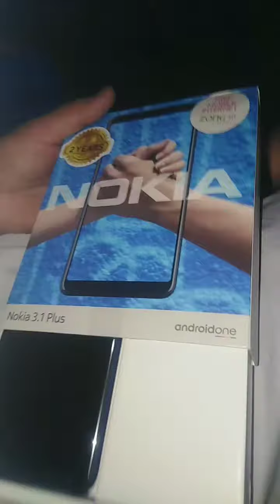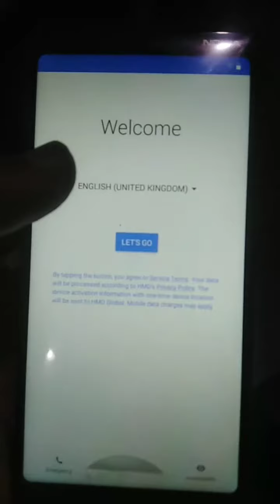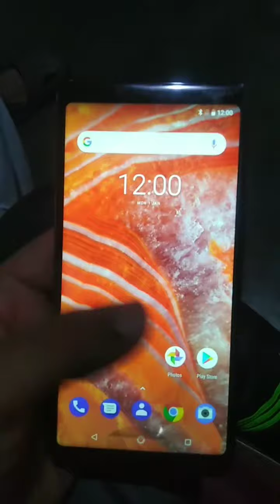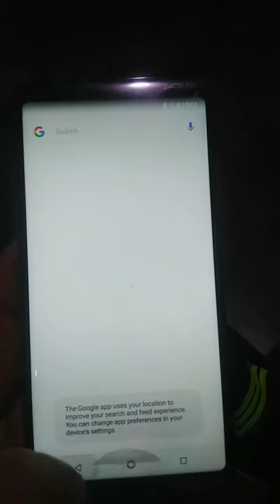Nokia 3.2 Unboxing And Speed Test | Price in Pakistan | 3GB / 32GB in Urdu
Nokia 3.2 Unboxing in Pakistan | Price in Pakistan | 3GB / 32GB in Urdu